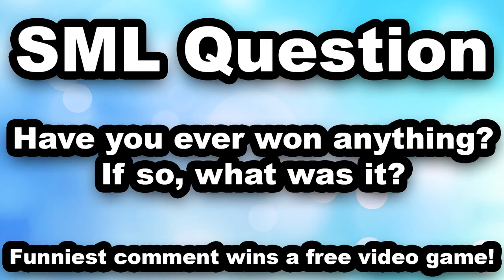SML Movie 2 Tickets #2